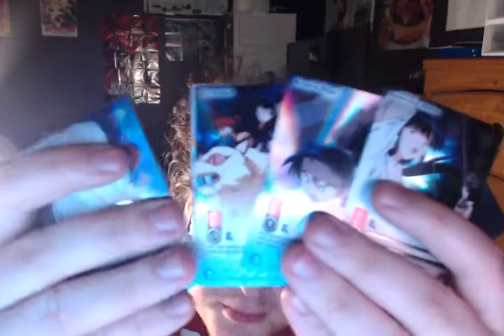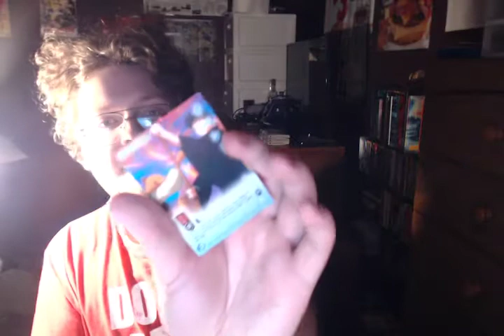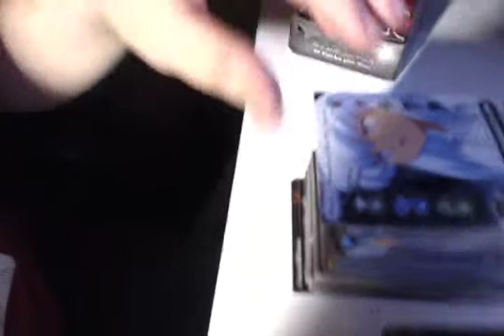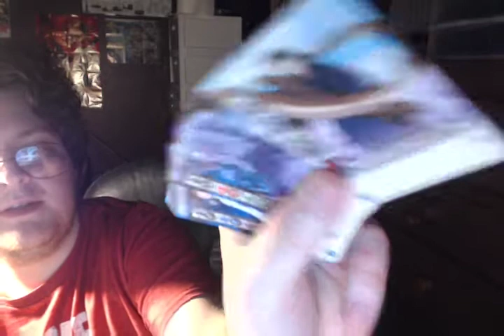Look What I got at Platinum Star Games - Episode 1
It's Inuyasha cards.